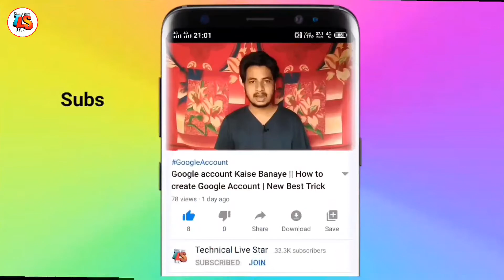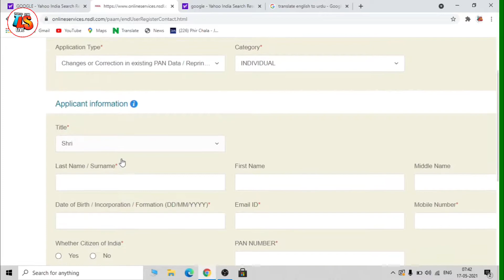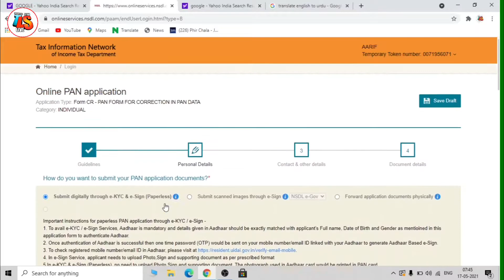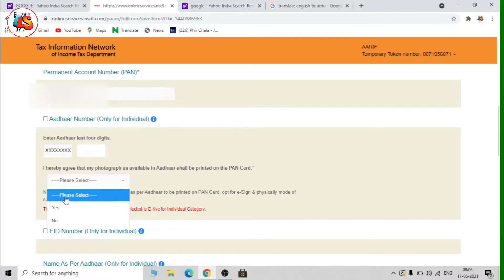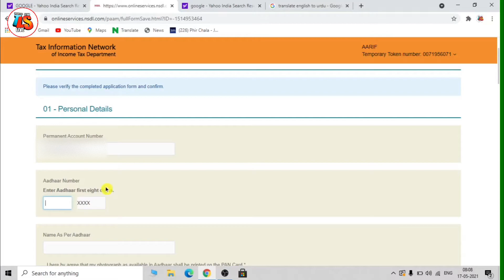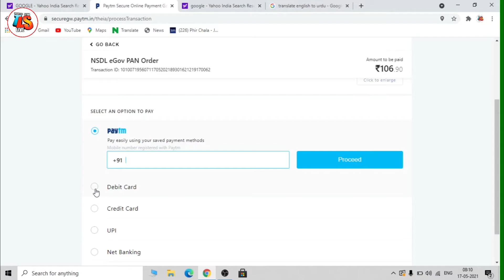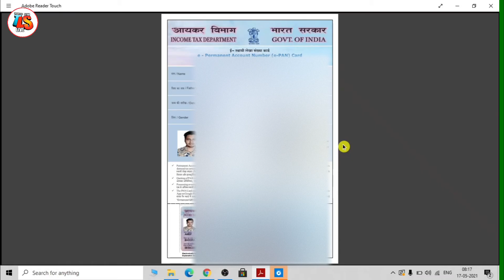Pan Card Reprint Kaise Kare 2021 || How to Reprint Pan Card || Hindi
About The Video:- इस वीडियो में मैंने आपको बताया है कि आप पैन कार्ड रिप्रिंट कैसे कर सकते हैं?

Releted KeyWords:-
1- Lost Pan Card Reprint Kaise Kare
2- How To Print Pan Card 2021
3- Pan Card Reprint Karne ka Tarika
4- NSDL se Pan Card Reprint Kaise Kare
5- New Pan Card Reprint Process